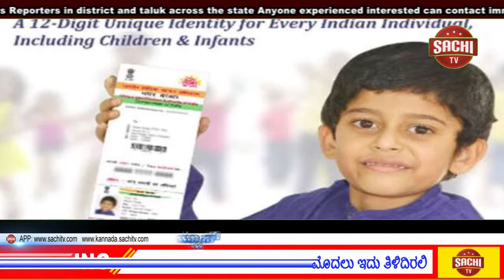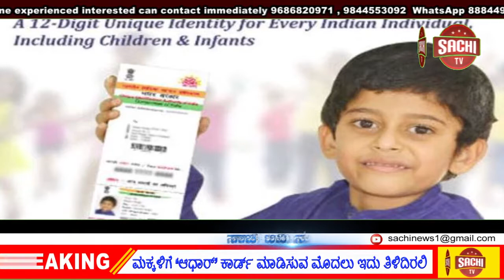ಮಕ್ಕಳಿಗೆ ‘ಆಧಾರ್’ ಕಾರ್ಡ್ ಮಾಡಿಸುವ ಮೊದಲು ಇದು ತಿಳಿದಿರಲಿ , sachi tv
ಮಹತ್ವದ ದಾಖಲೆಗಳ ಪಟ್ಟಿಯಲ್ಲಿ ಆಧಾರ್ ಸ್ಥಾನ ಪಡೆದಿದೆ. ಆಧಾರ್ ಕಾರ್ಡ್ ಈಗ ಅನಿವಾರ್ಯ ದಾಖಲೆಯಾಗಿದೆ. ಅನೇಕ ಕೆಲಸಗಳಿಗೆ ಆಧಾರ್ ಕಾರ್ಡ್ ಬಳಸಲಾಗ್ತಿದೆ. ಮಕ್ಕಳಿಗೂ ಇದನ್ನು ಮಾಡಿಸಬೇಕು. ಮಕ್ಕಳಿಗೆ ಆಧಾರ್ ಮಾಡಿಸುವ ಮೊದಲು ಕೆಲವೊಂದು ವಿಷ್ಯಗಳನ್ನು ತಿಳಿದಿರಬೇಕು.

ನವಜಾತ ಶಿಶುವಿಗೆ ನೀವು ಆಧಾರ್ ಕಾರ್ಡ್ ಮಾಡಬಹುದು. ಆದ್ರೆ ಐದು ವರ್ಷಕ್ಕೊಮ್ಮೆ ಹಾಗೂ 15 ವರ್ಷದಲ್ಲಿ ಒಮ್ಮೆ ಆಧಾರ್ ಕಾರ್ಡ್ ನವೀಕರಣ ಮಾಡಬೇಕಾಗುತ್ತದೆ. ಇದನ್ನು ಮಕ್ಕಳ ಬಯೋಮೆಟ್ರಿಕ್ ಅಪ್ಡೇಟ್ ಎಂದು ಕರೆಯುತ್ತಾರೆ. ಐದು ವರ್ಷದಲ್ಲಿದ್ದಾಗ ಮತ್ತು 15 ವರ್ಷವಾದ್ಮೇಲೆ ಒಮ್ಮೆ ಬಯೋಮೆಟ್ರಿಕ್ ಅಪ್ಡೇಟ್ ಅನಿವಾರ್ಯವಾಗಿದೆ.

ಮಕ್ಕಳ ಆಧಾರ್ ಕಾರ್ಡ್ ನವೀಕರಣಕ್ಕೆ ಯಾವುದೇ ಶುಲ್ಕ ಪಾವತಿಸಬೇಕಾಗಿಲ್ಲ. ಯಾವುದೇ ದಾಖಲೆ ನೀಡಬೇಕಾಗಿಲ್ಲ. ಪಾಲಕರು ಸ್ಥಳೀಯ ಆಧಾರ್ ಕೇಂದ್ರಕ್ಕೆ ಹೋಗಿ ಅಲ್ಲಿ ನವೀಕರಣ ಮಾಡಿಸಬೇಕು. ಆಧಾರ್ ಕೇಂದ್ರದ ಮಾಹಿತಿ ಯುಐಡಿಎಐನ ವೆಬ್ಸೈಟ್ ನಲ್ಲಿ ಲಭ್ಯವಿದೆ.

ಮಕ್ಕಳ ಜನನ ಪ್ರಮಾಣ ಹಾಗೂ ಆಸ್ಪತ್ರೆಯಿಂದ ಡಿಸ್ಜಾರ್ಜ್ ಆದ ಬಿಲ್ ನೀಡಿ ಆಧಾರ್ ಕಾರ್ಡ್ ಮಾಡಿಸಬಹುದು. 5 ವರ್ಷಕ್ಕಿಂತ ಕಡಿಮೆ ವಯಸ್ಸಿನ ಮಕ್ಕಳ ಬೆರಳು ಗುರುತು ಹಾಗೂ ಕಣ್ಣಿನ ಮಾಹಿತಿ ಪಡೆಯುವುದಿಲ್ಲ.